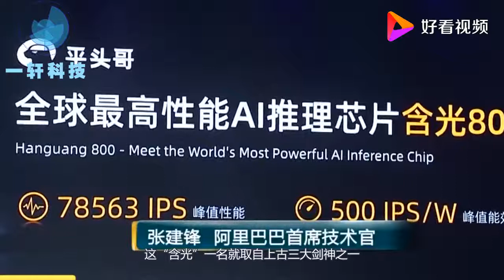中国芯喜获全球第一！任正非都没有想到，居然被马云抢先了一步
中国芯喜获全球第一！任正非都没有想到，居然被马云抢先了一步,本视频由月相游记提供,12次播放,好看视频是由百度团队打造的集内涵和颜值于一身的专业短视频聚合平台